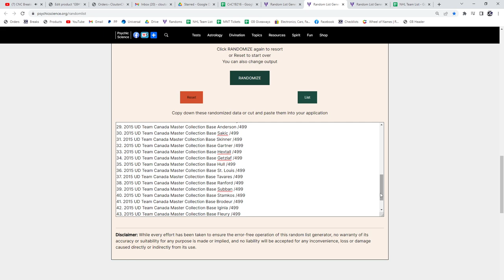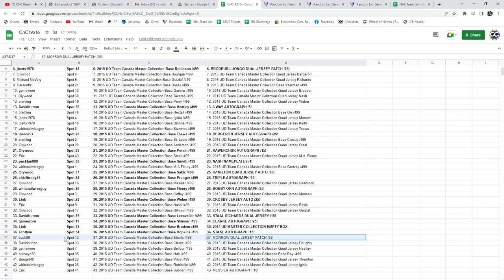Multi Randoms - C&C GB #19,216